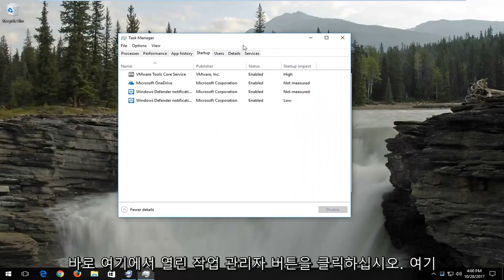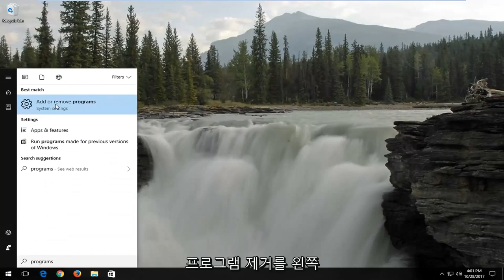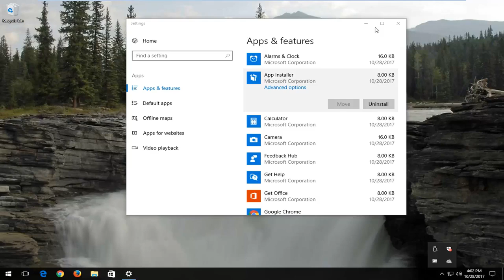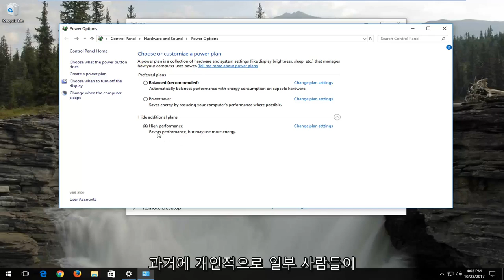윈도우10/11 부팅속도, 시간 빠르게 설정하는 방법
Windows 10을 더 빠르게 만들고 부팅 시간을 줄이고 성능을 높이는 방법.

빠른 시작은 Windows 8에서 처음 구현되었으며 PC를 시작할 때 더 빠른 부팅 시간을 제공하는 Windows 10으로 이어진 기능입니다. 그것은 편리한 기능이며 대부분의 사람들이 알지 못하는 사이에 사용하는 기능이지만 새 PC를 손에 넣으면 즉시 비활성화하는 기능도 있습니다.

시작이 얼마나 빨리 작동하는지, 왜 활성화하거나 비활성화해야 하는지, 어떻게 하는지 살펴보겠습니다.

Windows 10 PC가 부팅될 때까지 기다리는 데 지쳤다면 빠른 시작 설정이 활성화되어 있는지 확인하고 싶을 것입니다. Windows 8에서 빠른 부팅이라고도 하는 이 기능은 컴퓨터를 절전 모드로 설정하는 방법과 유사하게 PC를 종료하여 운영 체제 상태를 최대 절전 모드 파일에 기록합니다.

이 튜토리얼에서 해결된 문제:
Windows 10 부팅 시간 단축
부팅 시간 단축 윈도우 7
Windows 11 부팅 시간 단축
부팅 시간 단축 Windows 7 64비트
Windows 10 ssd 부팅 시간 단축
윈도우 부팅 시간을 빠르게
윈도우 8 부팅 시간을 빠르게
부팅 시간을 빠르게
부팅 시간을 빠르게 하는 방법
Windows 10 부팅 시간을 단축하는 방법